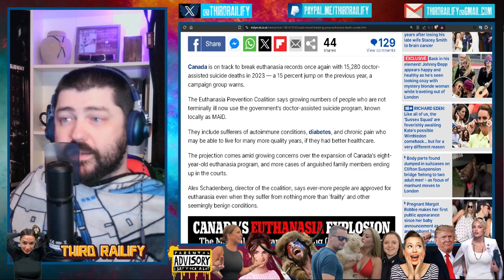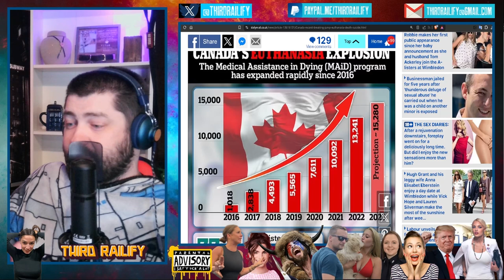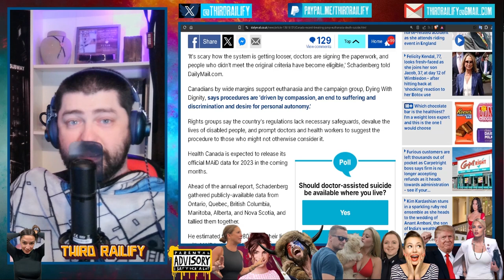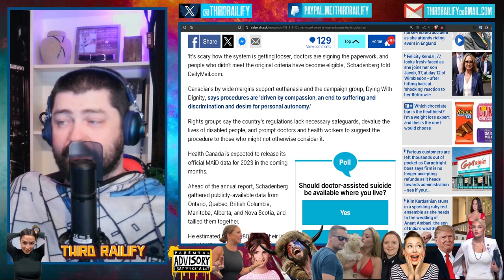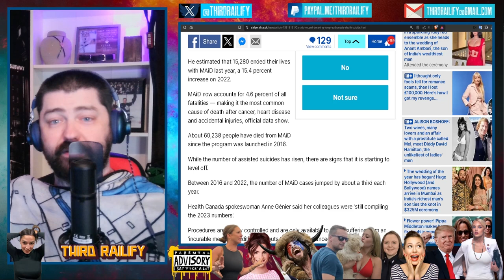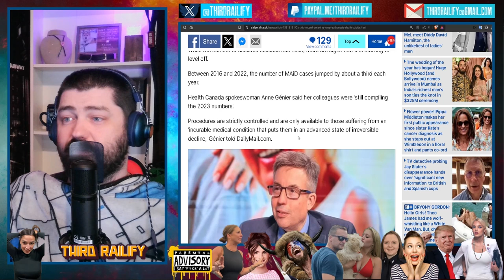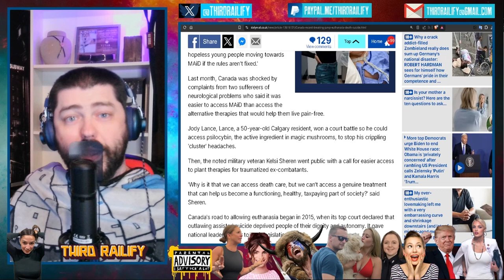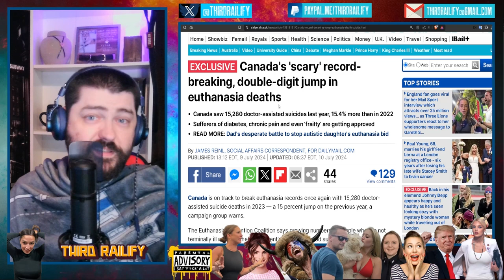Canada's 'scary' record-breaking, double-digit jump in euthanasia deaths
Canada is on track to break euthanasia records once again with 15,280 doctor-assisted suicide deaths in 2023 — a 15 percent jump on the previous year. The growing numbers of people who are not terminally ill now use the government's doctor-assisted suicide program, known locally as MAiD.